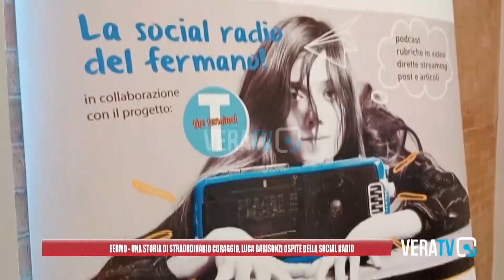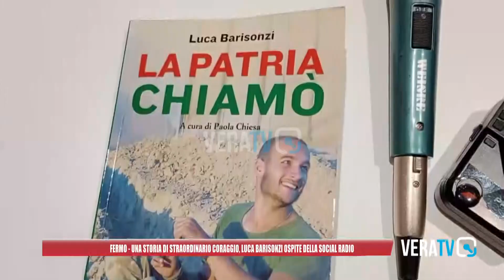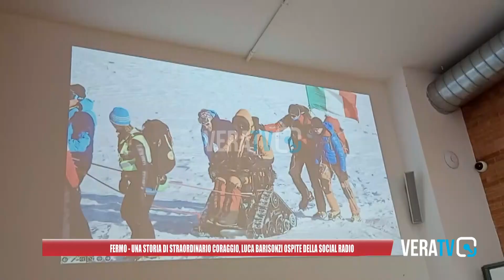Fermo - Una storia di straordinario coraggio, Luca Barisonzi ospite della Social Radio